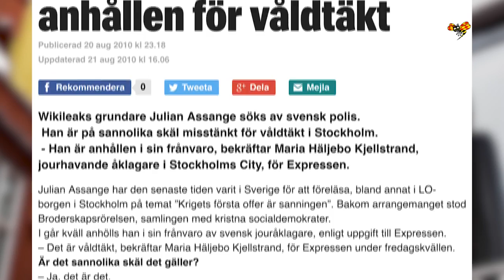Svenska åklagare får förhöra Assange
Fyra år efter att Sverige begärt att få förhöra Julian Assange i London – nu kan det vara slut på dödläget